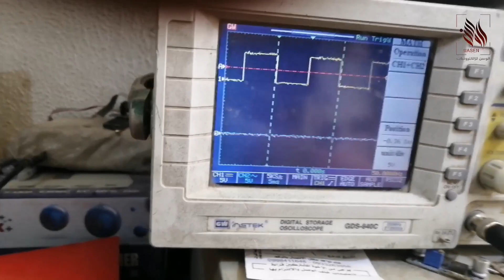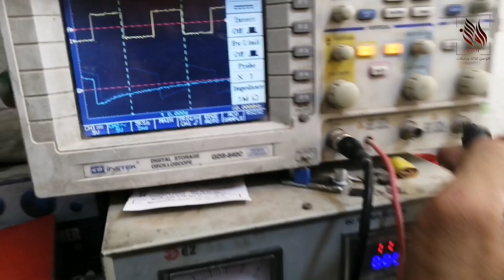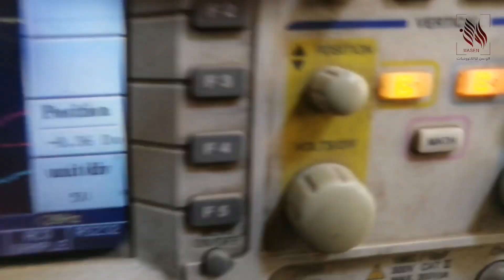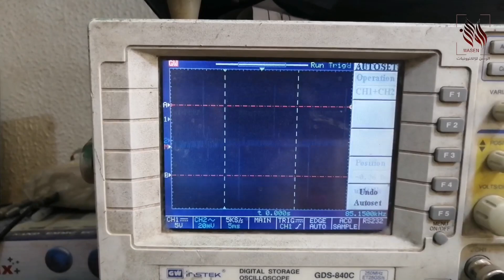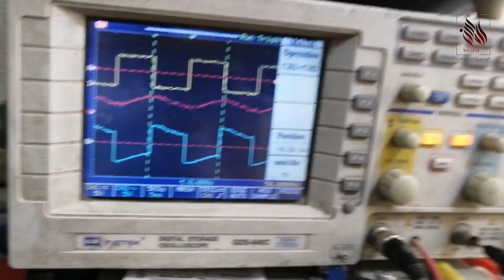شرح كيفية انتاج الموجة الجيبة من خلال جمع فرق الطور بين موجتين مربعة Square and sinus wave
السلام عليكم..

نقدم في هذا الشرح فيديو وشرح باستخدام الراسم
لكيفية خلق الموجة الجيبية
في الانفرترات (العواكس) voltage​ regulators​ منظم​ transistor​ capacitor​ diode​ fuse​ file​ البطارية​ المحورالالكتروني​ الدايود​ ai​ automobile​

ــــــــــــــــــــــــــــــــــــــــــــــــــــــــــــــ
رابط مجموعة الوتس اب
ــــــــــــــــــــــــــــــــــــــــــــــــــــــــــــــ
رابط قناة الوتس اب
ــــــــــــــــــــــــــــــــــــــــــــــــــــــــــــــ
رابط مجموعة  تلجرام
ــــــــــــــــــــــــــــــــــــــــــــــــــــــــــــــ

ــــــــــــــــــــــــــــــــــــــــــــــــــــــــــــــ

العنوان :سوريا /الرقة/شارع المنصور/الوسن للالكترونيات voltage​ regulators​ منظم​ transistor​ capacitor​ diode​ fuse​ file​ البطارية​ المحورالالكتروني​ الدايود​ ai​ automobile​

ــــــــــــــــــــــــــــــــــــــــــــــــــــــــــــــ
ــــــــــــــــــــــــــــــــــــــــــــــــــــــــــــــ
ــــــــــــــــــــــــــــــــــــــــــــــــــــــــــــــ
رابط مجموعة  تلجرام
ــــــــــــــــــــــــــــــــــــــــــــــــــــــــــــــ

ــــــــــــــــــــــــــــــــــــــــــــــــــــــــــــــ

العنوان :سوريا /الرقة/شارع المنصور/الوسن للالكترونيات